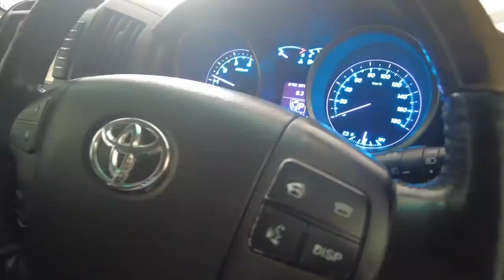Day 164 : @Kaaliගෙ B'day surprise එක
a Sri Lankan guy surprises his friend @Kaali / @KaaliProjects with a B'day gift, then goes to meet Colombo YMBA president, Mr.Mr. Mahendra Jayasekera, talks about Sri Lankan freelancers and how to develop Sri Lanka's e-money field, goes to Hilton for lunch. On their way home, they take their dinner from Isurupura Regent.

Dilshan Abeygunawardana

✔️ my gear: pixel 4a, DJI Pocket 2